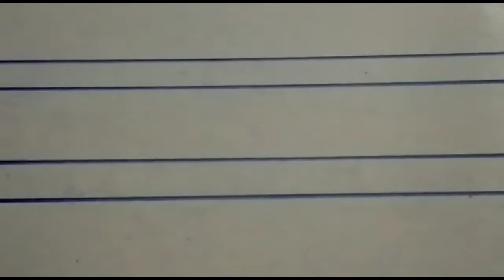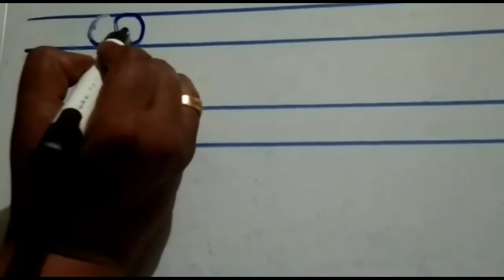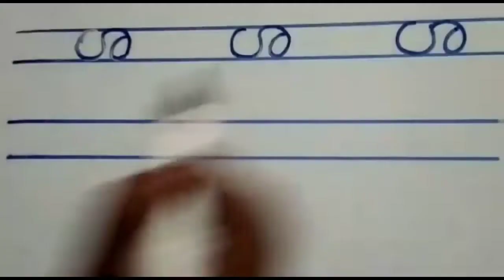UKG മലയാളം (വ്യഞ്ജനാക്ഷരങ്ങൾ; വ,ശ,ഷ)